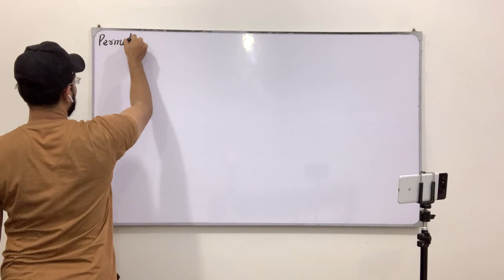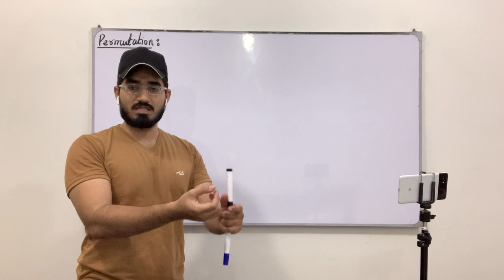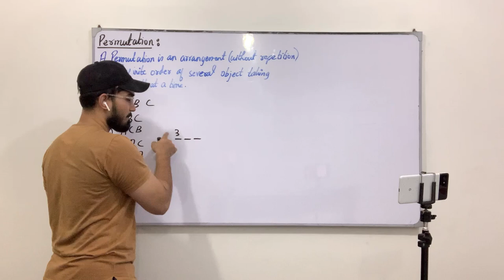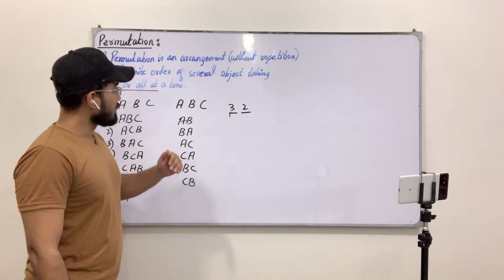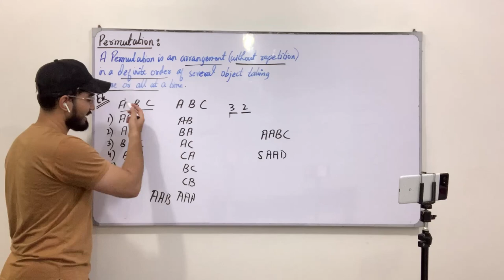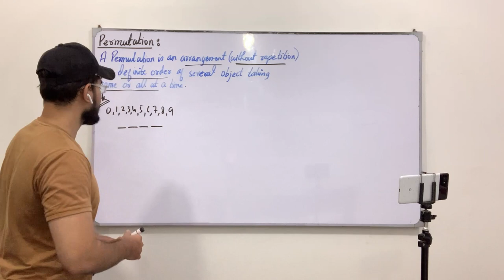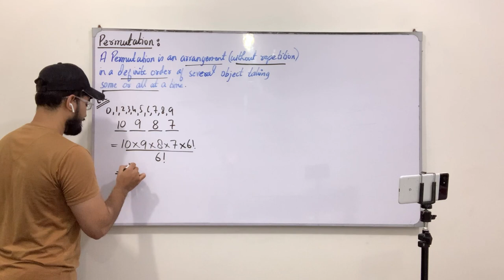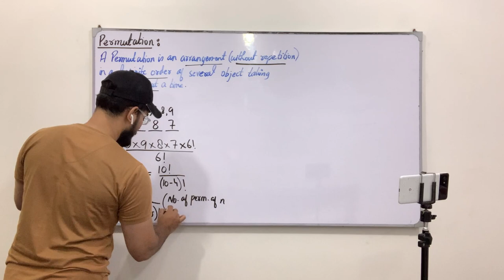Class 11 Maths | Lecture 232 | Chapter 7 | Concept Of Permutation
In this video you will learn:
The detailed concept of permutation.